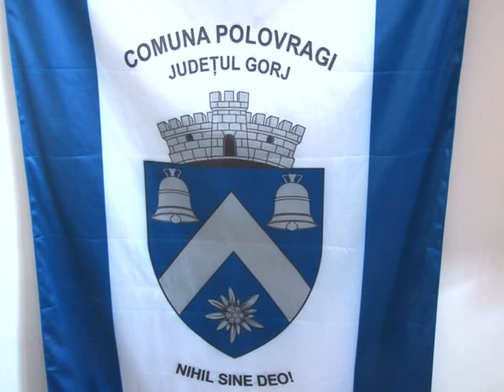Un primar din Gorj, premiat la Guvern